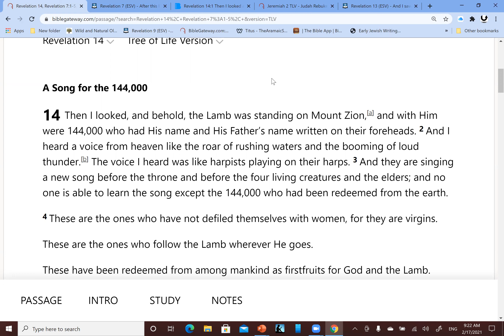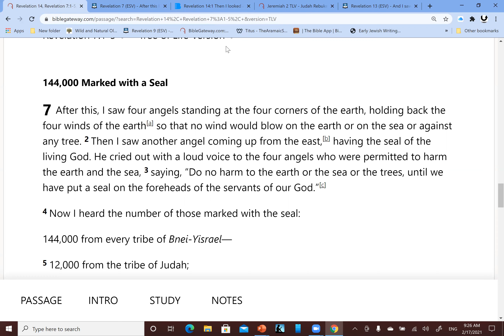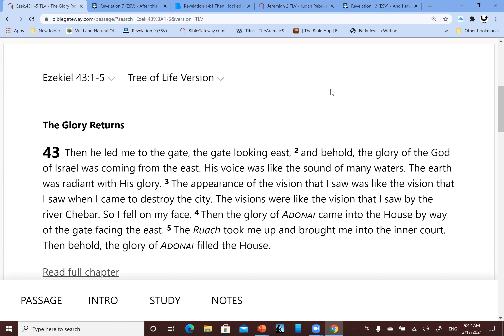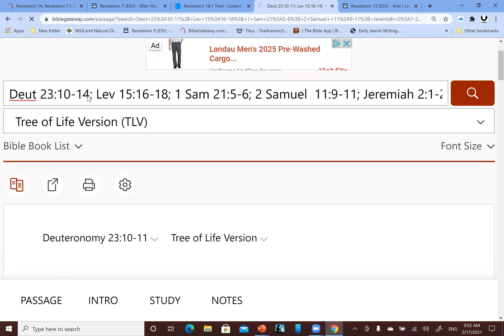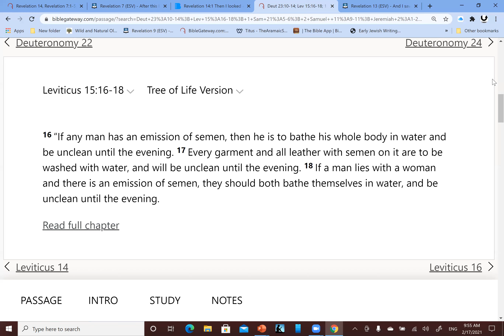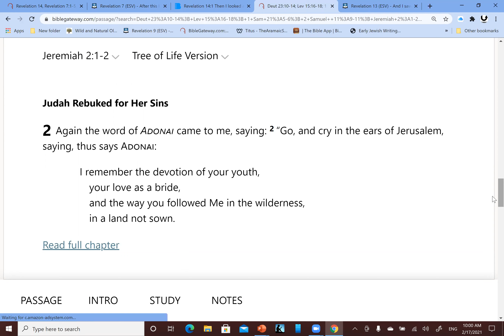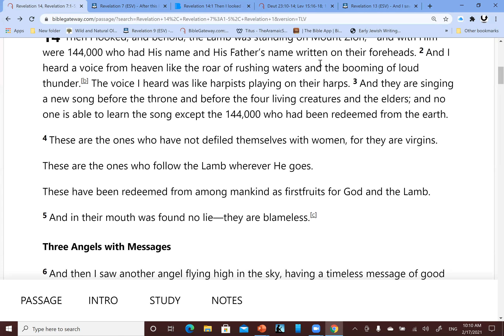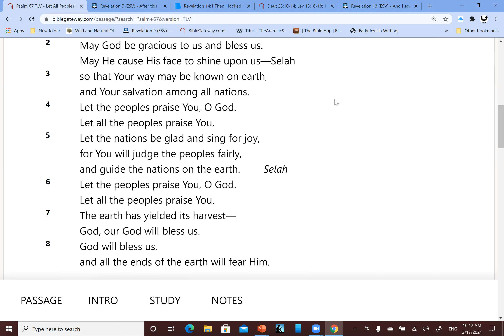Chapter 14 (Part 1) The Book Of Revelation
In this teaching we talk more in the mark of the Beast and the seal of the 144,000. We also talk about what does it mean the 144,000 are virgins.